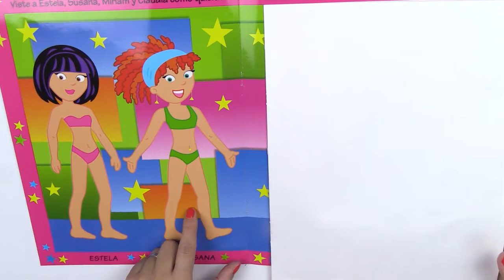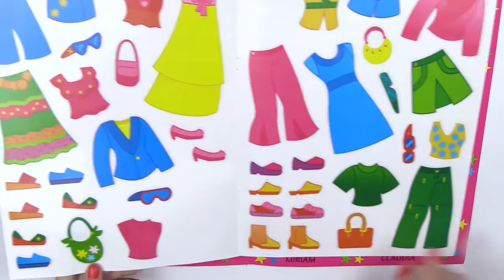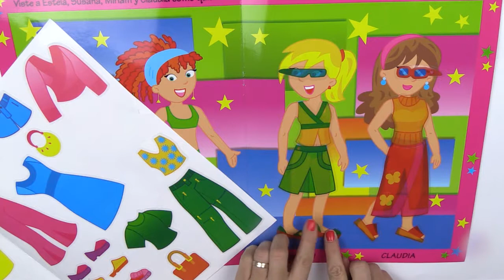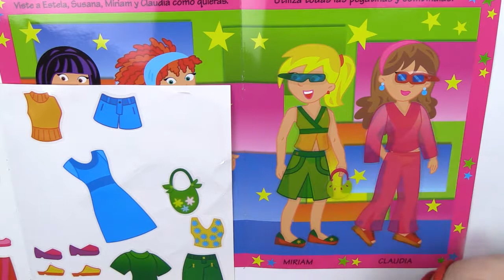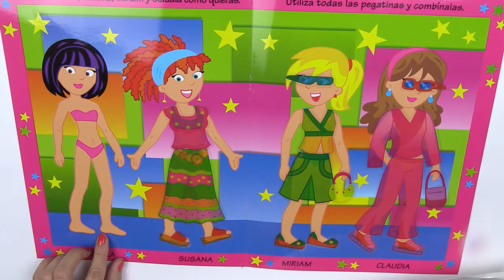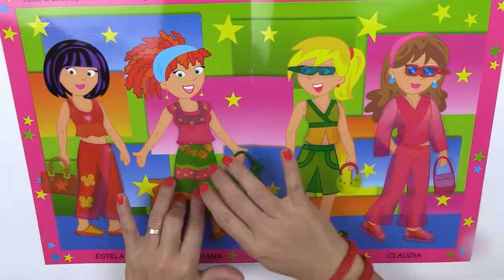VISTIENDO MUÑECAS CON PEGATINAS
SEGUIMOS CON ESTOS JUEGOS INFANTILES QUE NOS GUSTAN TANTO. SEGUIMOS PROBANDO ROPA A OTRAS 4 AMIGAS NUESTRAS!.
TE VIENES?. VAMOS A DIVERTIRNOS!.